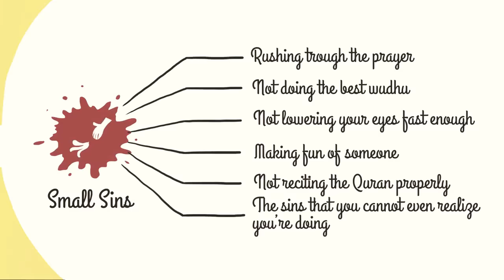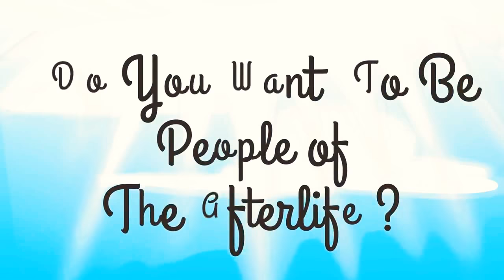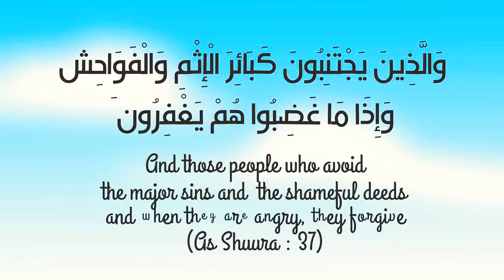Why it is important to Avoid Shamelessness & Major Sins